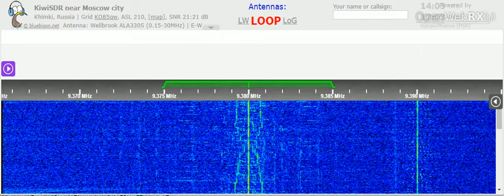01 04 2022 Voice of Wilderness in Korean to NEAs 1401 on 9380 Tashkent